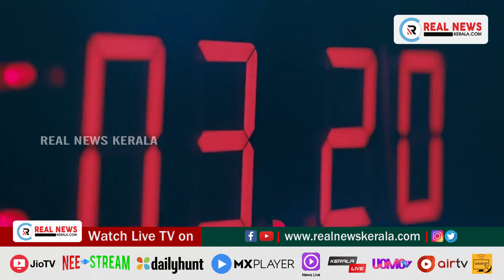സ്പുട്നിക് v കൊവിഡ് വാക്സിൻ ലഭിച്ചവർ രണ്ട് മാസത്തേക്ക് മദ്യം ഉപയോ​ഗിക്കരുതെന്ന് മുന്നറിയിപ്പ്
റഷ്യ വികസിപ്പിച്ച സ്പുട്നിക് v കൊവിഡ് വാക്സിൻ ലഭിച്ചവർ രണ്ട് മാസത്തേക്ക് മദ്യം ഉപയോ​ഗിക്കരുതെന്ന് മുന്നറിയിപ്പ്. റഷ്യൻ ഉപ പ്രധാനമന്ത്രിയാണ് ഇത് സംബന്ധിച്ച നിർദേശം പുറപ്പെടുവിച്ചിരിക്കുന്നത്.